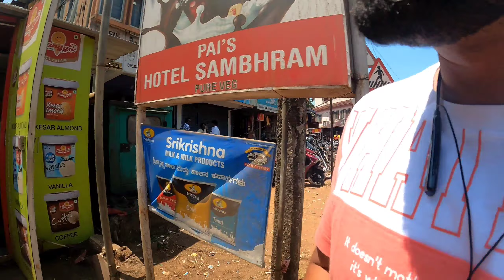Kerala Jaate-Jaate🚗 | Sir ki Dusri Company | Dekhne aa gaye 😎😍 (keralaepisode-1)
HELLO GUYS WELCOME BACK TO THE CHANNEL AnkitkerBRO 🙏

उम्मीद है आपको वीडियो पसंद आएगी ||

Hit Like.

AAPKA BHAI - Ankit Singh "AnkitkerBRO"

lots of ❤️